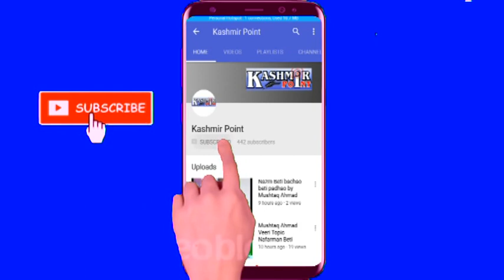A Love Story || Mohabbatik Dushman Part 1 || Bashir Kotur Gulzar Fighter Badshah Khan | Rw Series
RW series presents

A Love Story Mohabbatik Dushman Kashmiri Serial